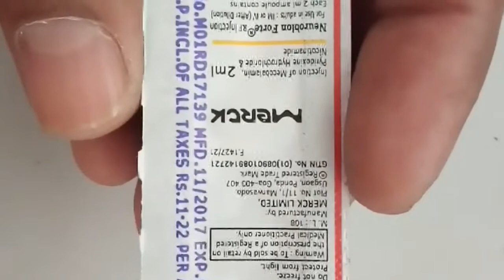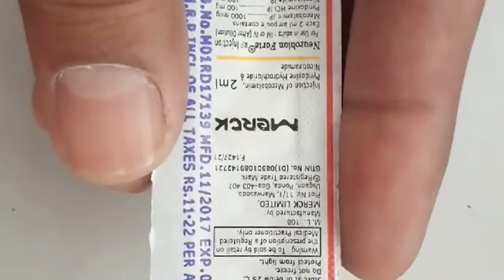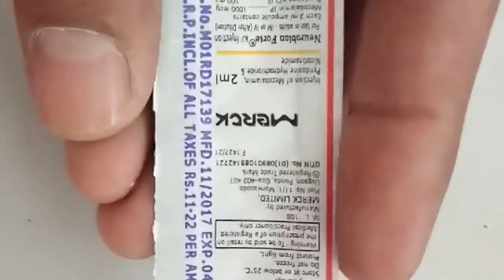Neurobion Forte injection review in Hindi,फायदे और नुकसान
Neurobion Forte injection review in Hindi,fayde aur nuksan